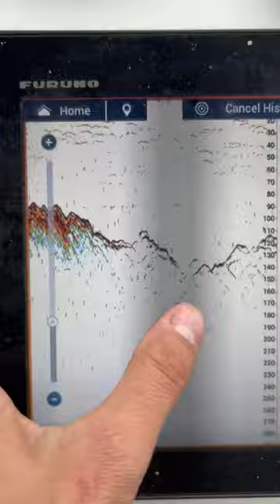Big Bluefin are around! Should heat up soon